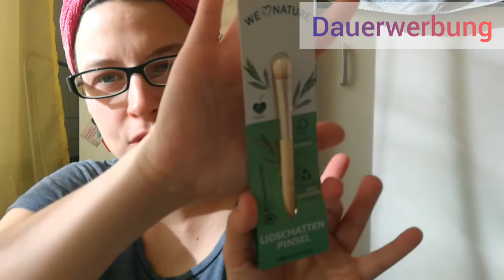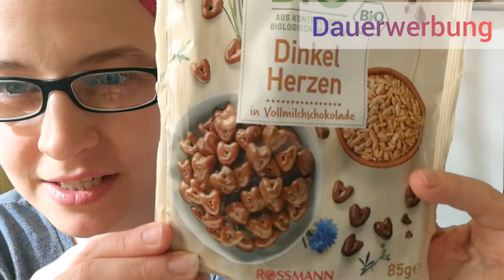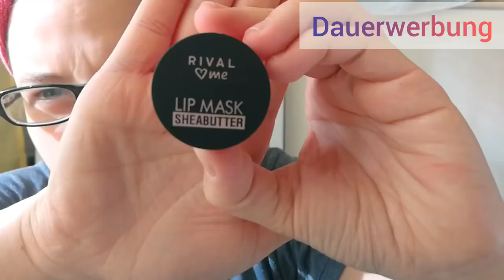Rossmann Haul/ Schön für mich box/ Februar 2022/ Rosemarie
Schön für mich Box von Rossmann.
Wen ihr mit machen möchtet könnt ihr in März wieder mit machen.